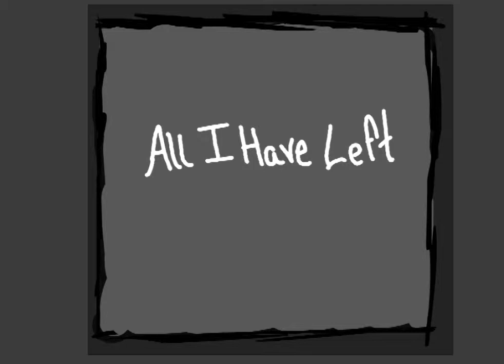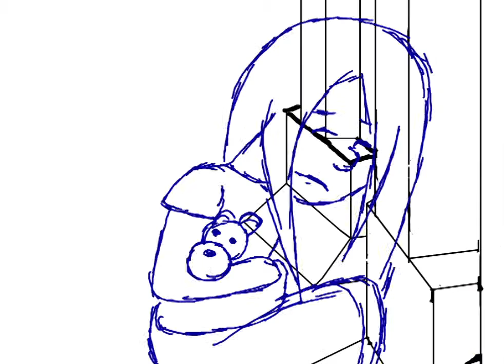All I Have Left Animatic